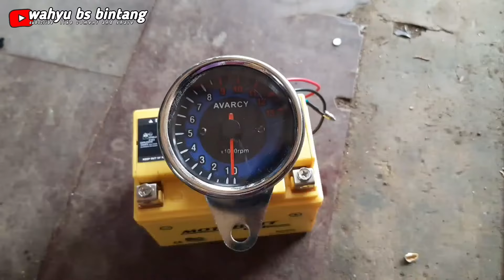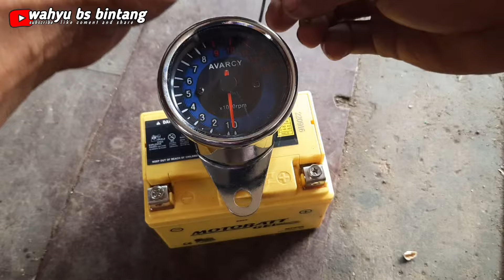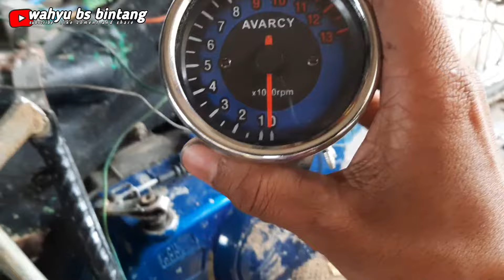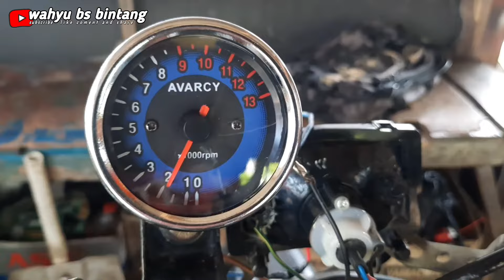Tutorial cara pasang rpm tachometer yang benar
Oke gais pada kesempatan kali ini kita akan tutorial kan bagaimana cara pasang rpm atau tachomer yg benar
Merah - arus (+) aki
Hitam - arus (-) massa

Hitam - arus (+) kunci kontak
Hijau - arus (-) massa
Biru strip putih - koil
Semoga bermanfaat